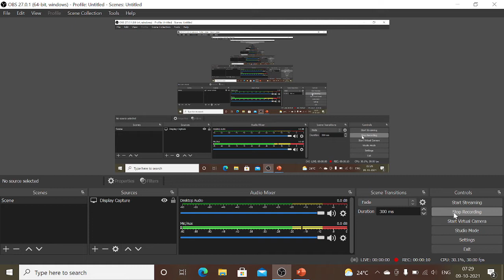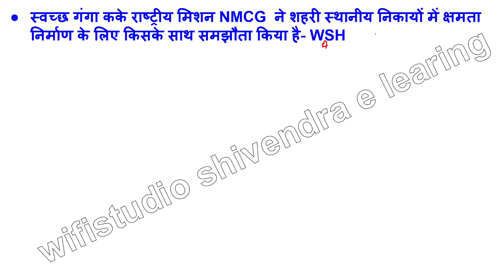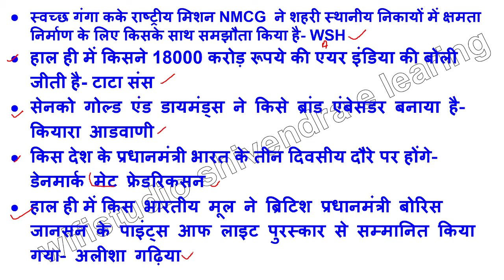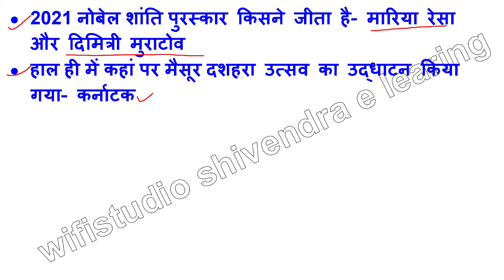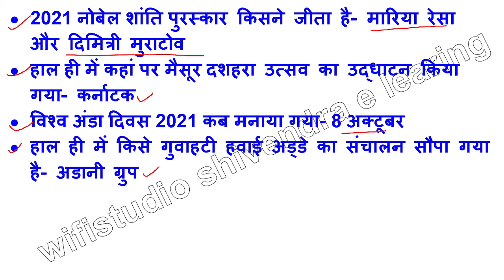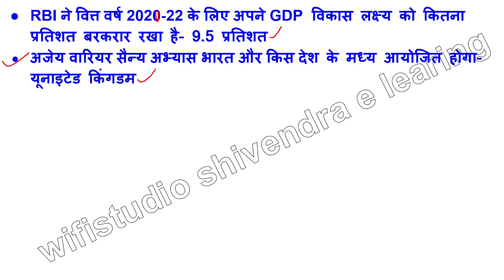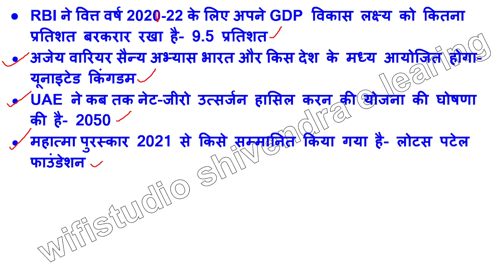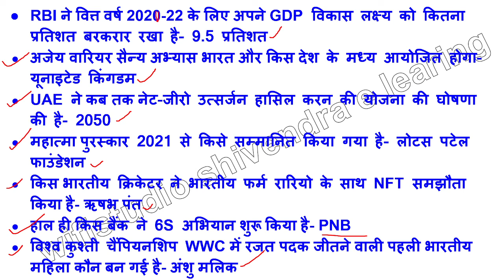DAILY CURRENT AFFAIRS 09/10/2021 //DAILY CURRENT AFFAIRS 09/10/2021 NTPC AND GROUP D EXAM